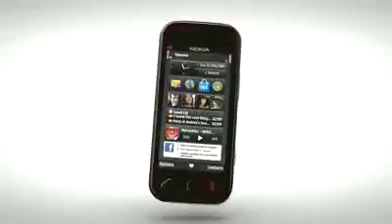ML 24173430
Video Migrado